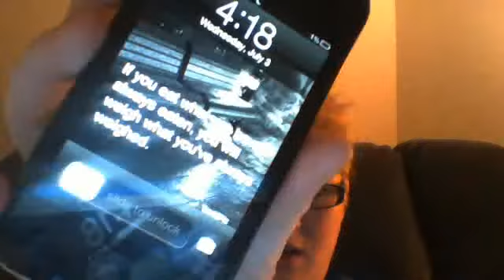An easy way to be discouraged....Dont do it!!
Just a lesson I learned and wanted to pass it along.